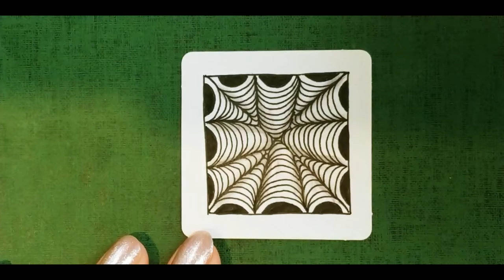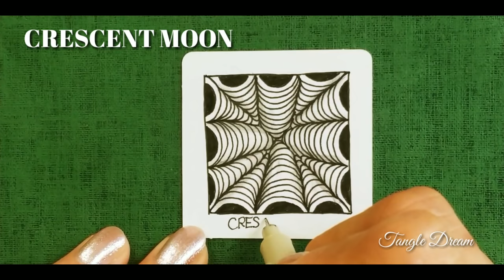CRESCENT MOON - by Maria Thomas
How to draw the Zentangle® pattern(CRESCENT MOON - by Maria Thomas)